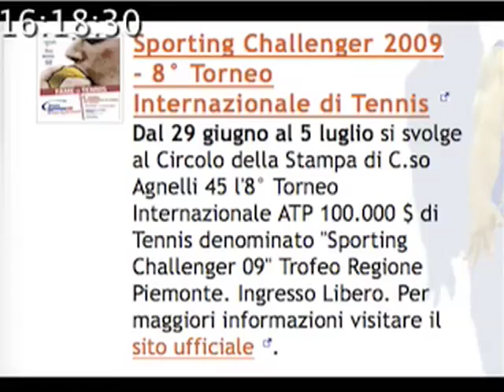TWN quot. n. 505 di lunedì 29/06/2009 - ore 16.15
L'area di alta pressione sulla nostra area mantiene condizioni di bel tempo, con possibilità di temporali per la nottata. Venerdi per festeggiare la fine dei lavori in via Artom ci sarà un concerto di Ron. Dal 29 giugno al 5 luglio al Circolo della Stampa di Corso Agnelii si svolge l'VIII Torneo di Tennis Internazionale "Sporting Challenger" ad ingresso libero. Appuntamenti per la serata di oggi.